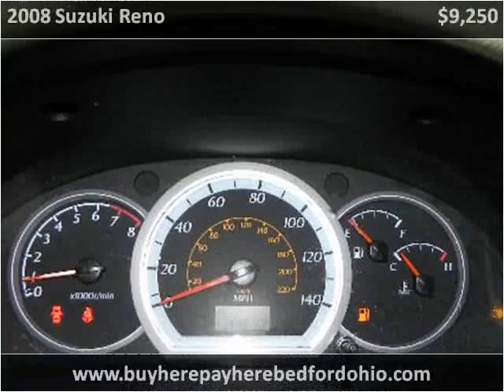2008 Suzuki Reno Used Cars Bedford OH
This 2008 Suzuki Reno is available from North Coast Auto.